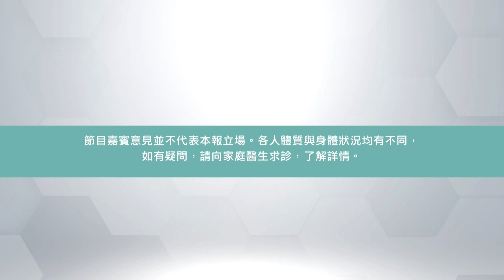疫後腰酸背痛大件事（三）：點玩手機都要學？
玩手機玩得多，很易出現腰酸背痛，骨科專科醫生胡兆邦今集就跟大家分享，何謂一個「正確的」玩手機姿態，原來除了拿手機的手眼位置外，連坐姿都有一個較為最正確的姿態。胡醫生更提醒，在床上玩手機是一個最差的姿態，想身心健康就千萬不要嘗試。

延伸閱讀：
1）疫後腰酸背痛大件事（二）：點先要睇醫生？
2）疫後腰酸背痛大件事（一）：症狀全面睇